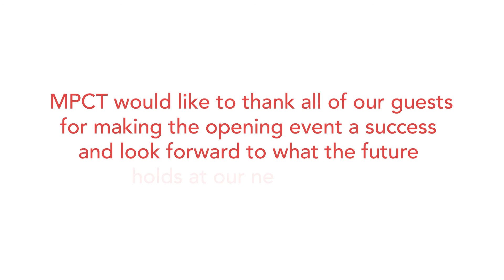Vlog #26 of 2021: MPC Cardiff Opening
In this week’s vlog we share thoughts from some of the attendees that attended the MPC Cardiff Centre Launch this week. We are delighted with some of the comments we received, and extremely grateful for the support these individuals have shown MPCT. Their advocacy plays a crucial role in spreading the MPCT mission and we look forward to many more opportunities to showcase the work we do in the future.

Apply today
| 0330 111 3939 | Text MPCT to 88008